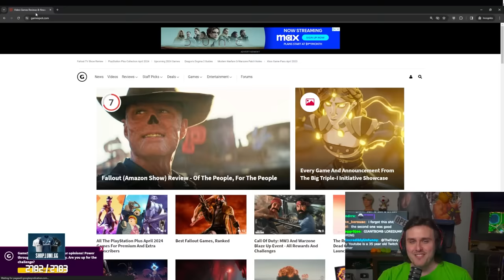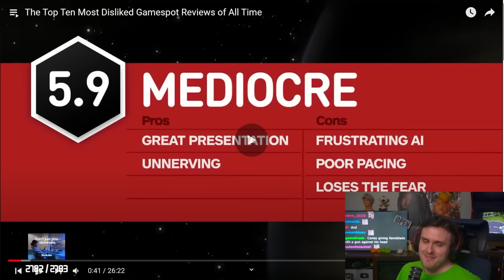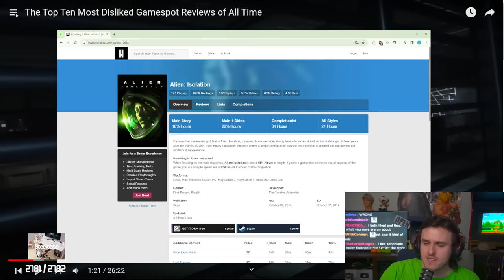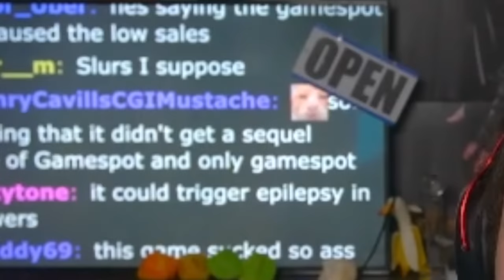Are Game Reviews CRINGE?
Coney reacts to the most viewer-disliked Gamespot reviews ever made and asks the question: are the gamers out of touch or are the game reviewers yapping too much?